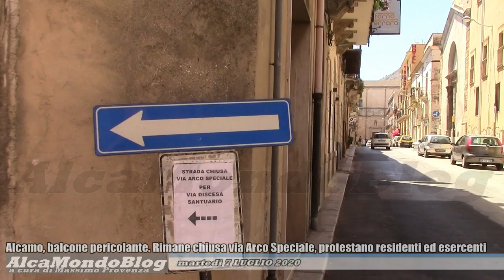Alcamo, balcone pericolante. Rimane chiusa via Arco Speciale, protestano residenti ed esercenti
ALCAMO. Martedì 7 luglio 2020. A cura di Massimo Provenza - Da due settimane, vige l'ordinanza del comando di Polizia municipale che vieta il transito, per ragioni di sicurezza pubblica, in quest'importante strada del centro storico.